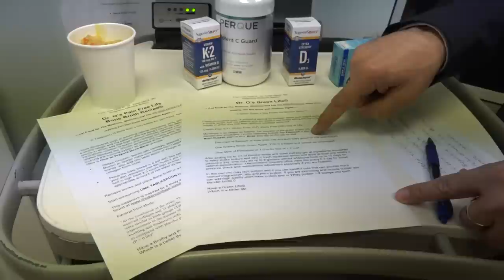Amerika'da Türk Dr Vedat Obuz "CORONAVİRUS" hakkında önemli açıklamalarda bulundu.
Amerika'da Türk Doktor Vedat Obuz A Türk Tv izleyicilerine "CORONAVİRUS" hakkında çok önemli açıklamalarda bulundu..Mutlaka izleyiniz.!